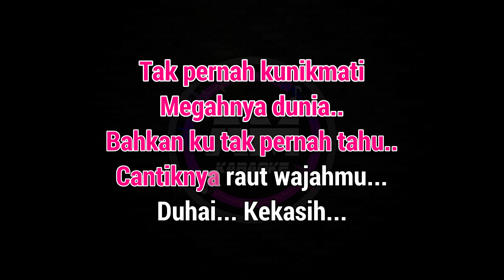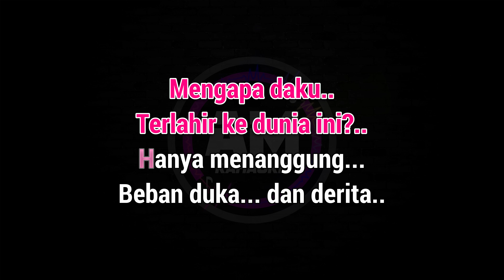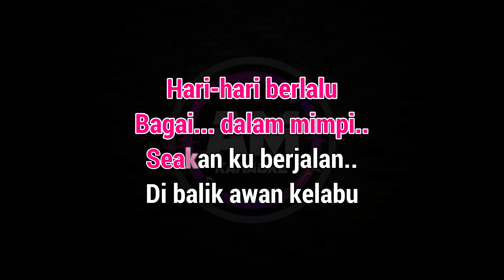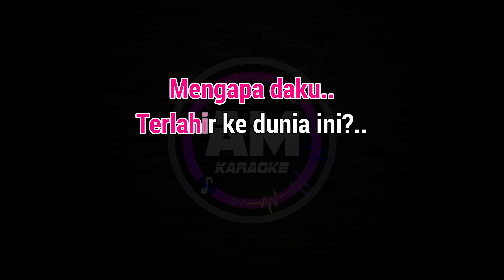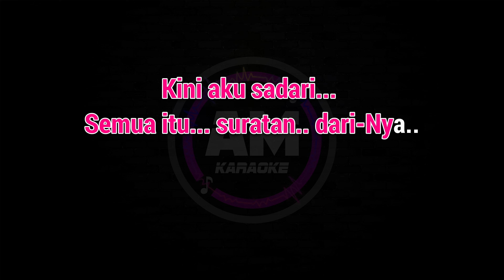Suratan Karaoke Nada Wanita / Cewek || Tommy J Pisa - Cipt. Acil Pasra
Judul : Suratan
Voc. Tommy J Pisa
Karaoke Lirik Nada Wanita / Cewek
Kunci nada / Key : Bm
Tempo : 80

Lirik :
Ingin ku menangis saat ku terpaku
Mengenangkan nasib diri yang tiada arti
Tak pernah kunikmati megahnya dunia
Bahkan ku tak pernah tahu cantiknya raut wajahmu
Duhai Kekasih

Hari-hari berlalu bagai dalam mimpi
Seakan ku berjalan di balik awan kelabu
Yang ada hanya hitam
Yang ada hanya kelam
Aku melangkah dengan perasaan

Mengapa daku terlahir ke dunia ini?
Hanya menanggung beban duka dan derita
Pernah kusesali, namun, itu tiada arti
Kini aku sadari, semua itu suratan dari-Nya

adi muhtar
adi muhtar karaoke
karaoke arr adi muhtar
am karaoke
am karaoke channel
adi muhtar channel
karaoke
lagu karaoke
musik karaoke
karaoke version
karaoke piano
karaoke akustik
karaoke dangdut
karaoke nostalgia
super karaoke
xg karaoke
karaoke koplo
karaoke saluhut m naibaho
pop karaoke
karaoke pop
karaoke keyboard
karaoke
karaoke acoustic